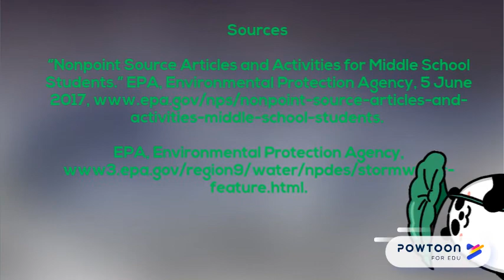Tona I. Stormwater PSA (Toxins)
King Middle School students (Portland, ME) developed Public Service Announcements to let our community know how to improve the problem of stormwater runoff!